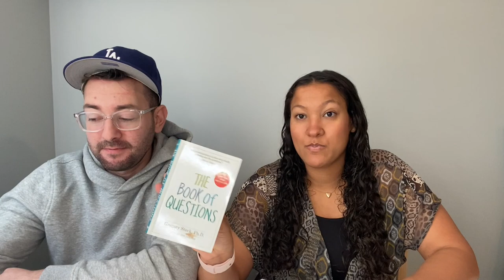Molly's Mind #18 | Book Of Questions & Routines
Molly taps into her book of questions to talk about something near and dear to many of our hearts right now in covid times... To start a routine to doing something or not to routine? That probably made no sense but do any of these descriptions ever make sense? Does anyone even read these? If I had a routine for my day this video probably would have been uploaded earlier but I don't so here it is!   Hope you all enjoy it. Curious if people set routines for themselves and stick to them or not. Let us know.

I also move my hat probably 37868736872 times in the video so someone keep count.